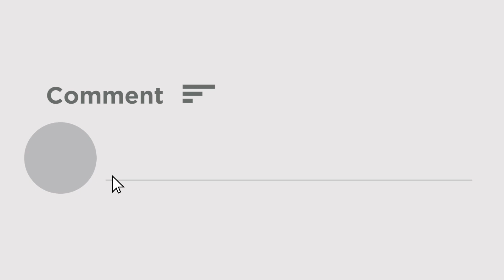Amdanga TMC News : ঠিক যেন গজনি সিনেমা! ঘরে ঢুকে হাতুড়ির....তৃণমূলের তীব্র গোষ্ঠী কোন্দল! দেখুন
Amdanga TMC News : তৃণমূলের তীব্র গোষ্ঠী কোন্দলের জেরে উত্তেজনা! তৃণমূল মারল তৃণমূলকেই! তীব্র চাঞ্চল্য আমডাঙার খুড়িগাছির উত্তরপাড়া এলাকায়। ঘটনায় অভিযুক্ত একাধিক তৃণমূল নেতা। আহত গ্রামবাসীর চিকিৎসা চলছে বারাসাত হাসপাতালে।

TMC News : ঠিক যেন গজনি সিনেমা! ঘরে ঢুকে হাতুড়ির. তৃণমূলের তীব্র গোষ্ঠী কোন্দল! দেখুন